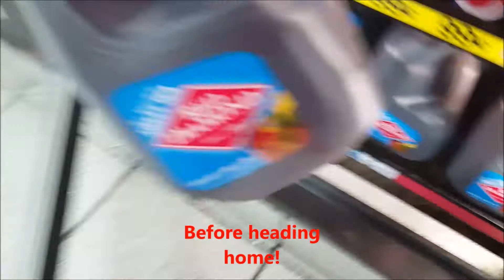Glow in the dark splash pad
Going shopping and to the glow in the dark splash pad with the family.